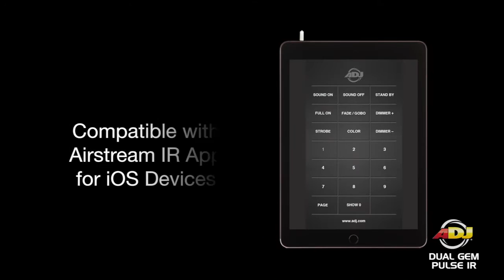ADJ Dual Gem Pulse IR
The Dual Gem Pulse IR produces two effects in one! It is a dual lens Moonflower effect with red, green and blue beams and a white strobe effect. This fixture is compatible with the ADJ UC IR wireless remote and the Airstream IR App (sold separately). There are plenty of built-in high energy programs on the Dual Gem Pulse to create pure lighting excitement for any event.